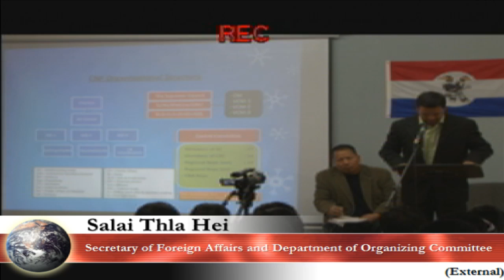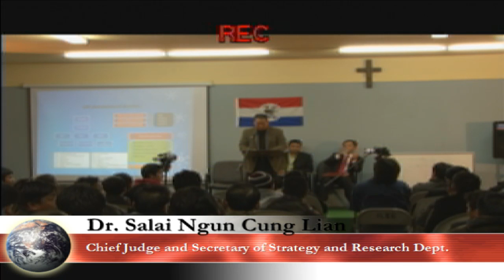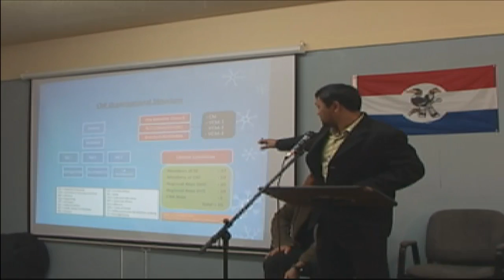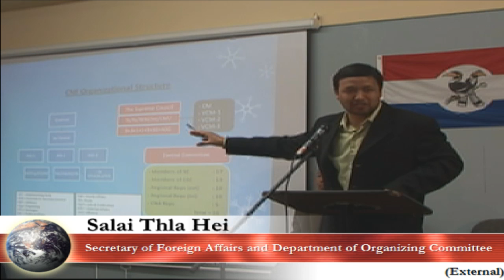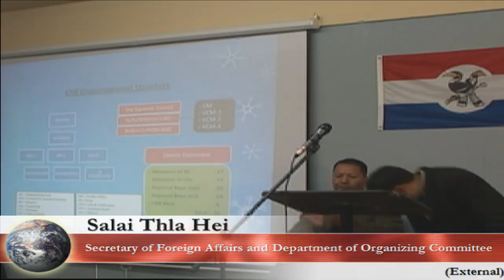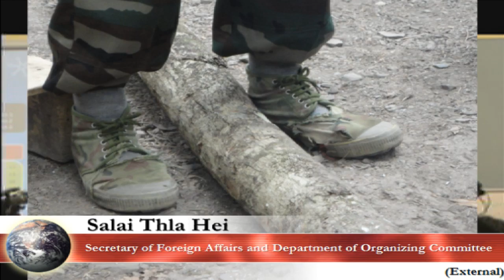CNF Cawlcanghnak cungah mipi theihternak le biahalnak III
Jan 21, 2012 ni ah an tuahmi CNF le mipi biaruahnak.  Hi video hi Live in kan thlahmi a si nain a zoh rih lo mi caah youtube ah kan rak chiah than mi si.  Cun ram kong cawl cangh nak ahhin mipi hrim nih kan theih a hau hrim mi si ti ah kan ruah.